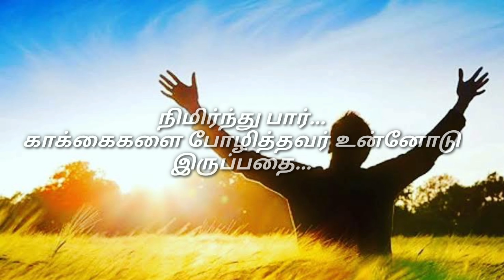Motivational gods word-Joshua edinbaro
Joshua edinbaro
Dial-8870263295